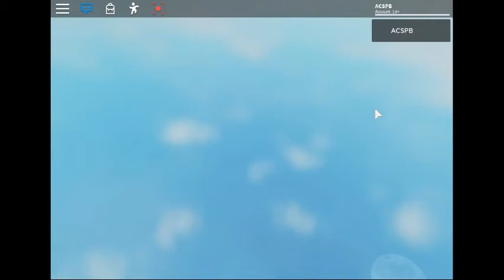robloxapp 20200413 1415175